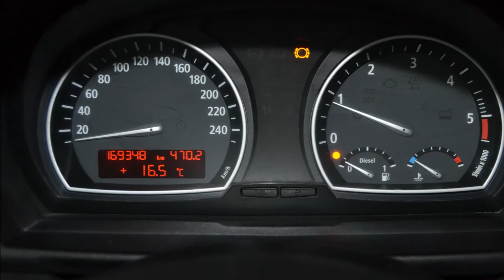BMW X3 Generalauto